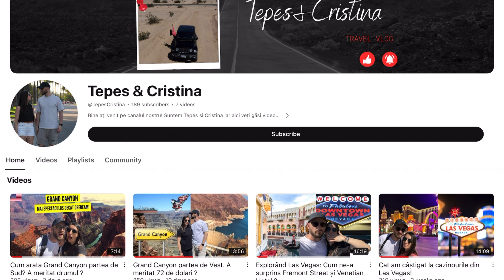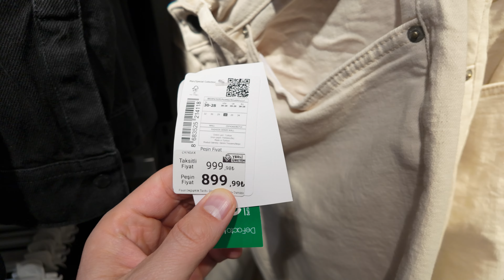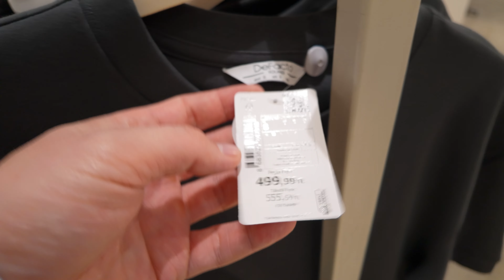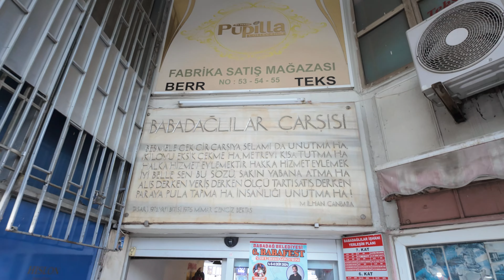Cum arată un oraș fără turiști în Turcia? La cumpărături în Denizli, prețuri și impresii!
Cum arată un oraș fără turiști în Turcia? Haideți să descoperim Denizli, un oraș autentic, departe de agitația turistică!

Astăzi vă arătam cum e să faci cumpărături aici, discutăm despre prețuri locale și împărtășesc primele impresii.

Dacă vreți să vedeți o față diferită a Turciei, acesta este locul perfect! Rămâneți cu noi să descoperim acest oraș autentic!

Nu uiți dacă va place să dați un like și să vă abonați pentru mai multe aventuri de calatorie.

- Editor video: LumaFusion

Urmărește-ne aventurile si pe instagram👉